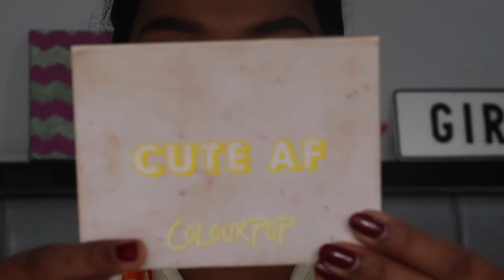DAY 1 OF NAVRANGI NAVRATRI - ORANGE | FESTIVE MAKEUP AND OUTFIT | Sarah Sarosh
HI GUYS!
I'm so excited that the festive season is back. Navratri is my favvv of the lot for obvious reasons (bright colours, fun music and GARBAAA)
So totally inspired by Shreya Jain, I have created 9 looks inspired by the 9 colour options of the Navratri days.

Videography and Lookbook Editing: Harsheen Dadiala and Mahek Patel

Products used:
Smashbox Pore Minimizing Primer
Nyx Total drop control foundation ( Golden honey)
LA Girl Pro conceal HD (Medium beige)
Chambor 2in1 Compact (dual walnut)
Nyx Matte Bronzer (Medium)
Maybelline Pink blush
Maybelline Metallic chrome highlight (Molten gold)
Nyx dewy finishing spray
MissClaire Eyebrow pencil (Coffee Brown)
Colourpop Yes Please palette
Lakme Absolute Eyeliner
Colourpop Supernova shadow (walk of fame)
Pro Arte Orange lip liner
Essence lash princess mascara
Glowmeire Beauty lashes (Divine)
Disguise Cosmetics lipstick (02)
Lakme 9to5 Lip and cheek tint (Tangerine fluff)

Outfit Details:
Earrings: Manish Market (4Bunglows, Andheri, Mumbai)
Kurta: Gandhi Market, Mumbai (Mom's)
Leggings: GO Colors
Juttis: Needledust
Bangles: Manish Market

Side note: I am brown-tan, oily combination skin with very sensitive acne prone skin type, I take a great deal of care on what I use on my face but what works for me may not work for everyone, So always do a Patch test before hand.

Love,
S xoxo